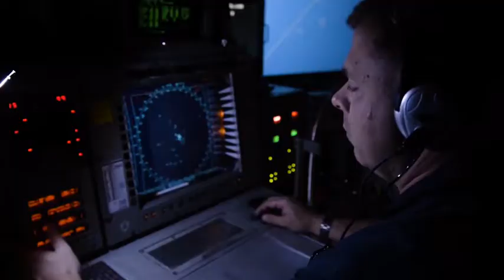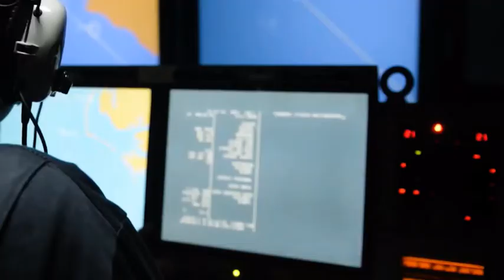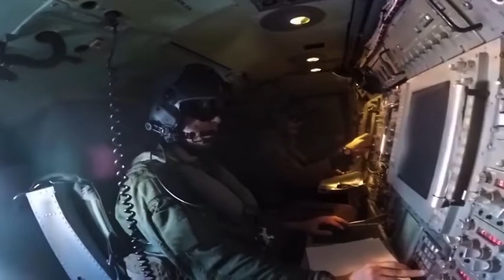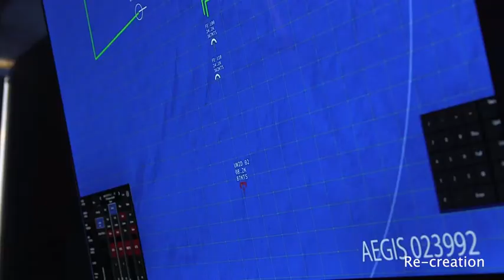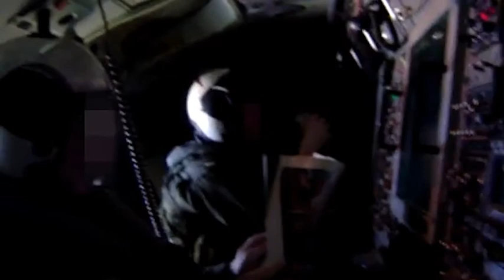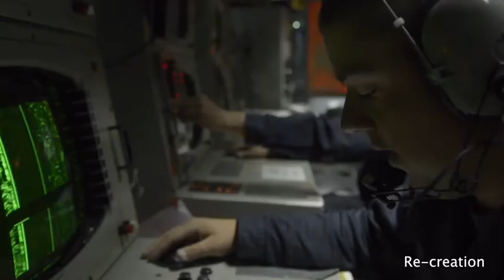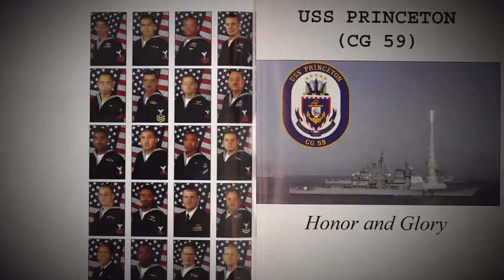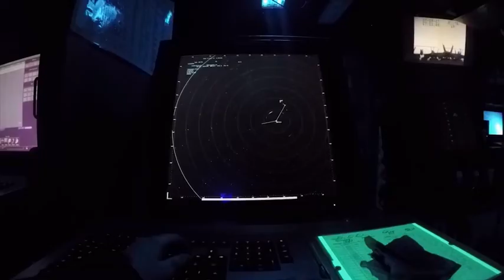The Nimitz Encounters Updated USO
There will be a lot of interesting.
November 2004, 90 miles off the coast of Mexico, off San Diego, California, the Nimitz Carrier Strike Group conducted routine and air defense exercises when unexplained events occurred. No one could predict that he would soon face the world's most advanced warships and fighter jets. An aircraft would appear that forever changed everything they met. Answers to the question "Who are they?" The sailors and the governor of the USA remain unanswered. After many years of hidden secrecy, one can finally tell a true story. With many witnesses from the ships, their first-hand evidence can not be refuted.
Our film tells about the reconstruction of computer graphics, which was told by sailors and aviators who saw them. Besides the historical fictitious dialogue (no one recorded the conversations on the radio), the story itself is based on the facts of the case, including official documents of the US government, witness statements, news reports and official dates.
Some military personnel requested that their names be deleted or remain anonymous, out of respect for their privacy, we changed names and details to protect their identity. All resemblances to living or dead people are unintentional. Manufacturers did their best to check the details and deny any liability for errors or omissions.